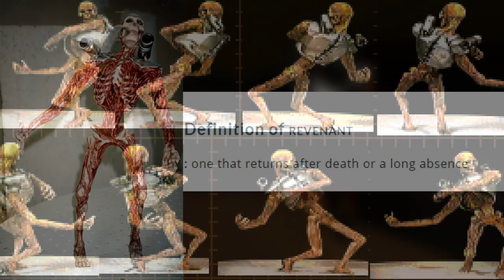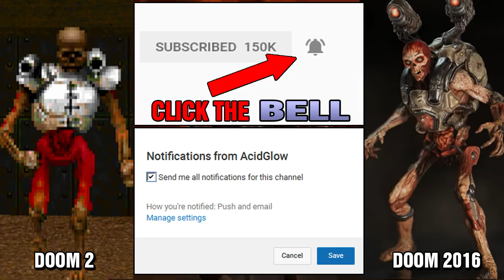DOOM ORIGINS - WHAT IS THE REVENANT? DOOM LORE AND HISTORY EXPLORED